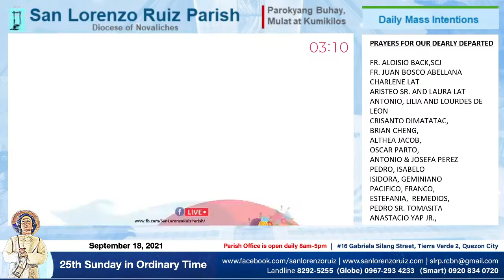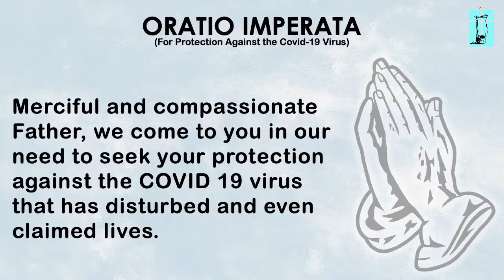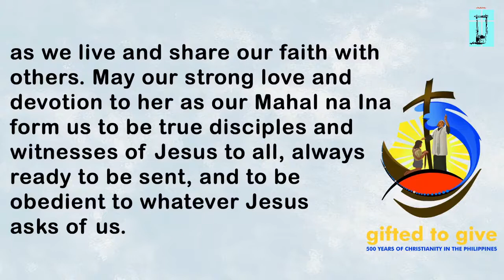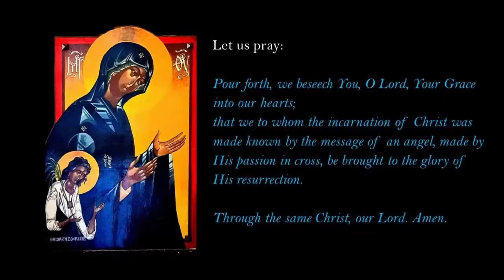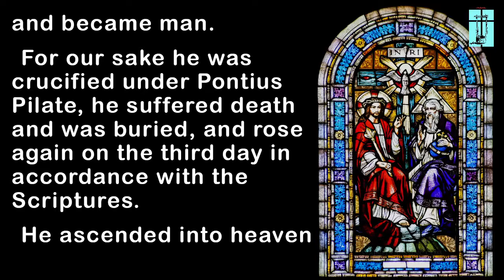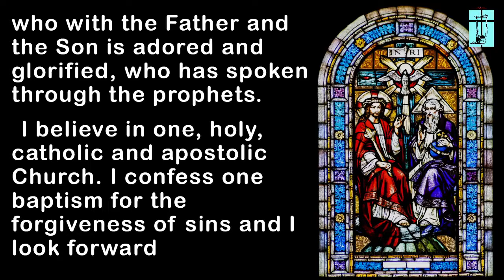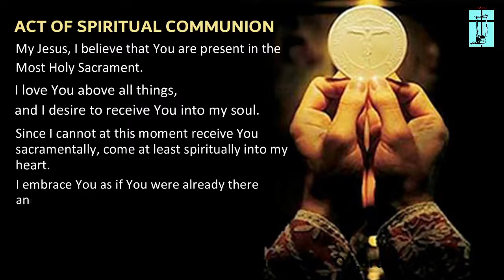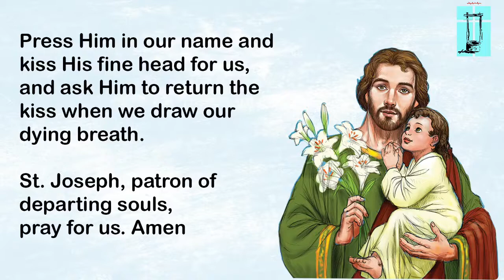September 19, 2021 - San Lorenzo Ruiz Parish Online Mass - 25th Sunday in Ordinary Time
Let the BEST Be the Servant of All

The aspiration to achieve excellent results and to do ever better is the instinctive drive that is the source of mankind’s progress. But in our fallen nature, the desire to do better is often nurtured by pride – the pride that brings us to trample on others in the eagerness to succeed. This is not what
Jesus taught us. On this Sunday we are invited to overcome that pride with humble and generous service.

In the Gospel, Jesus challenges his disciples and us to be the servant of all. That is the most practical and effective way to counteract the devastating consequences of “the passions that make war within our members”

In this Eucharist, let us ask the Lord to grant us the grace to be able to serve, out of love and with love.